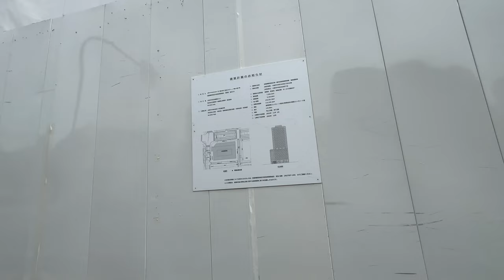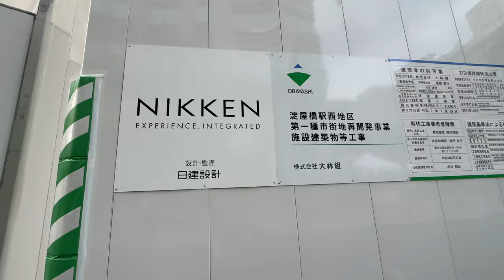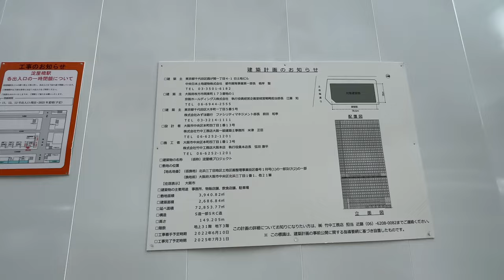鉄骨が建っている！淀屋橋ツインタワー構想 -（仮称）淀屋橋プロジェクトの進行状況 2023.06.07 【4K】Redevelopment project in Osaka YODOYABASHI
大阪御堂筋沿いで進められている再開発プロジェクト進行状況と周辺風景を。大阪市庁舎の南、淀屋橋交差点で御堂筋の東西に2棟の超高層ビルを建設する通称｢淀屋橋ツインタワー計画｣は、東地区が高さ150m・地上31階、西地区は高さ135m・地上28階となる予定。